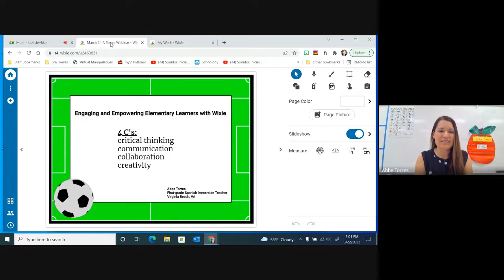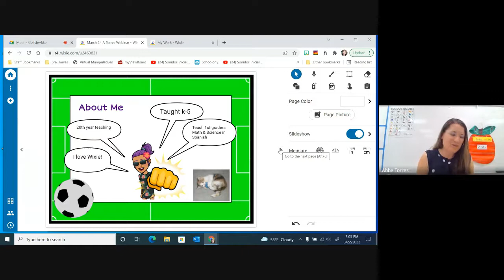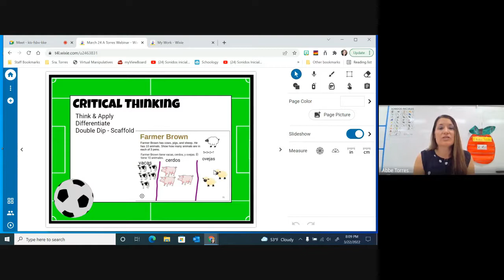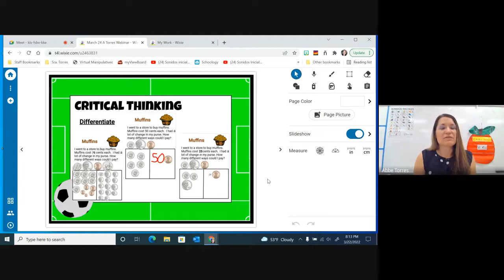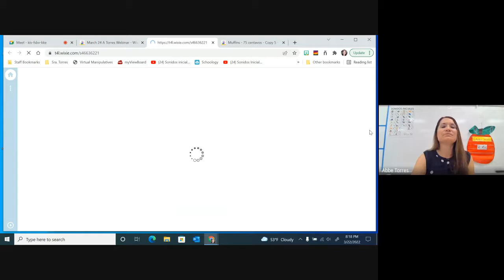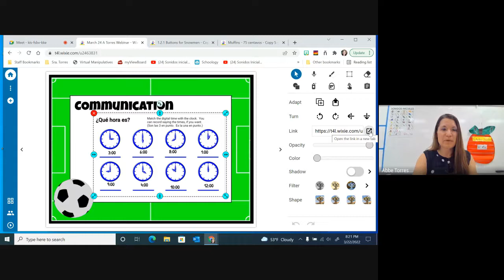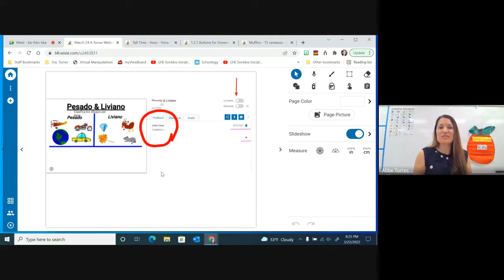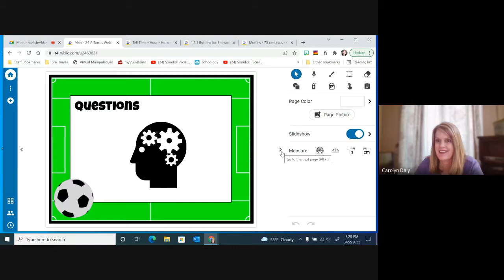Engaging and Empowering Elementary Learners with Wixie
Virginia educator Abbe Torres shares classroom-tested lessons. Abbe teaches in a DLI (Dual Language Immersion) program and uses this experience to offer manageable ways to promote digital learning for all students with a focus on building the 4 C's (critical thinking, communication, collaboration, and creativity).